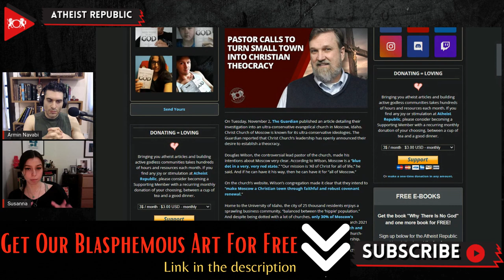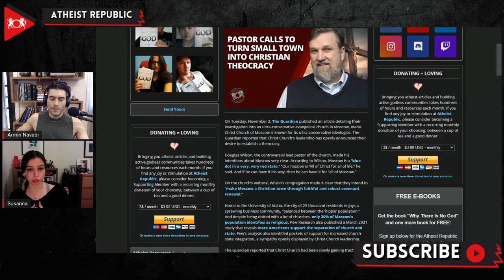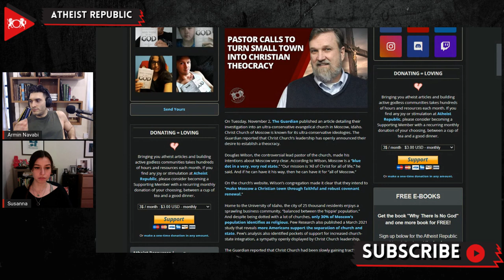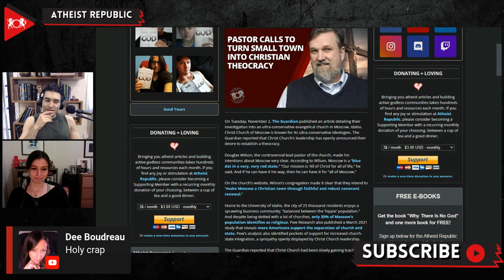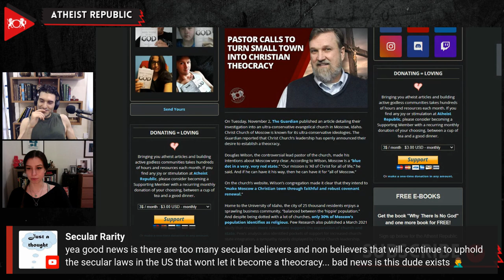Pastor Calls to Turn Small Town Into Christian Theocracy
The Guardian recently published an article detailing their lengthy investigation into an ultra-conservative evangelical church in Moscow, Idaho. According to the report, the Church's leadership has openly announced their desire to establish a theocracy. Douglas Wilson, the controversial lead pastor of Christ Church, intends to “make Moscow a Christian town through faithful and robust covenant renewal.” The Guardian report claims that the Church gains power by criticising public officials over public health mandates, accumulating land and businesses, and building institutions in parallel to the local secular government. Despite Christ Church's activities being limited to Moscow, Idaho, its umbrella organization is slowly seeping its way to mainstream politics. Wilson also drops dangerous messages in his blogs and online ministries; often comparing lawful public health ordinances to enslavement and saying “we are not yet in a hot civil war, with shooting and all...But we are in a cold war/civil war.”

Source:
Location: Idaho